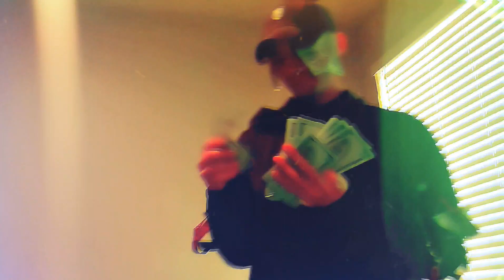Jamerson Alien feat. Yung Bragi - Too Hard (official video)